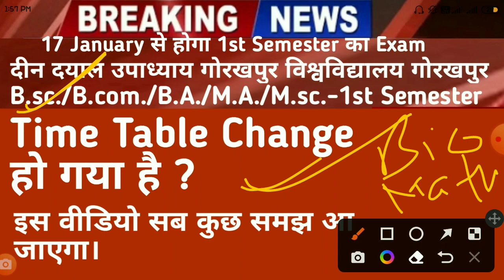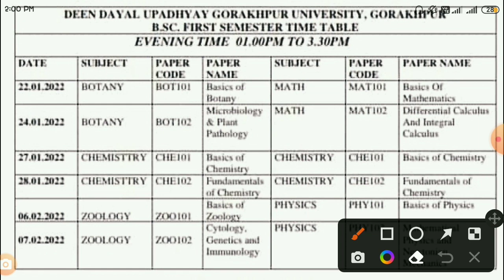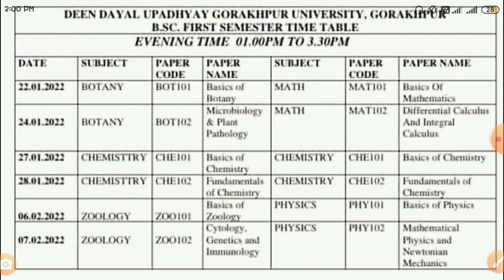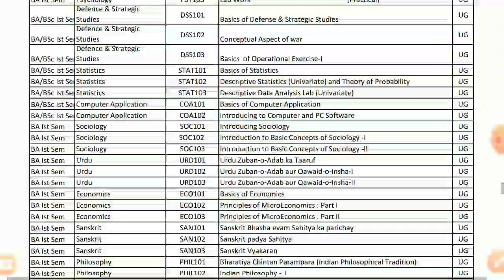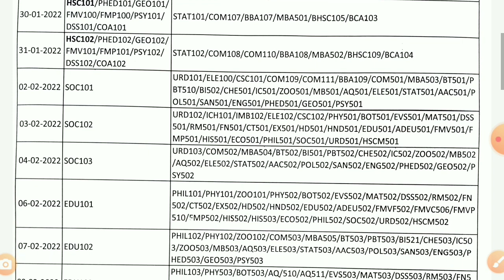Time Table Change हो गया हैं ? | B.sc./B.A./B.com/M.A./M.sc./ 1st semester | ddu gkp | AS TEACH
About This Video :
New Channel👉 AS TEACH Fan Club
Hi Students aaj janane wale Bsc 1st year Mathematics Syllabus
This video Usefull:
Bsc 1st semester math exam date,
BA 1st semester exam date 2022,
M.A. 1st semester exam date 2022,
M.sc.1st semester exam date 2022,
New Time Table exam date ddu gkp,
B.com 1st semester exam date ddu GKp 2022,